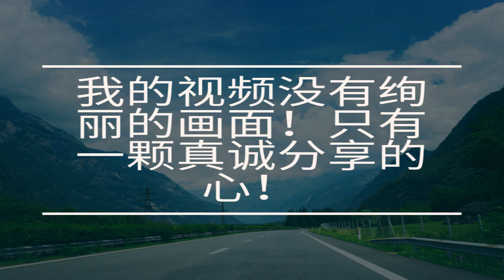2020健康|减小腹|中医手把手教你如何推腹（一分钟学会）有CC字幕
大家好我是你们的好朋友Jack中医师今天要跟大家聊一下如何通过推腹按摩来快速达到剪除腹部多余脂肪的目的，最近我都很多朋友跟我反映长期呆在家里缺乏运动 饮食上又没有注意 体重暴涨 腹部是最容易堆积脂肪的部位 如何快速减除天天增加的小腹成了很多关于预见的难题。 大家分享我的临床心得，在节目的最后我会告诉大家懒人减肥方法同样有效。 如果你是第1次来到我的频道我的频道主要是跟大家分享实用有效的健康知识是我临床经验的一个总结  您订阅我的频道就是给您及家人的健康买了一份免费健康保险 我的视频没有绚丽的特效有的只是一个分享健康的心

❤请“订阅”后的朋友添加微信号djlovegege，加入“天天抢红包的活动”!!!

声明：本频道旨在分享，不作为教学和疾病诊断治疗，如有任何健康问题建议找专科医生进行全面诊断后在定具体治疗方案